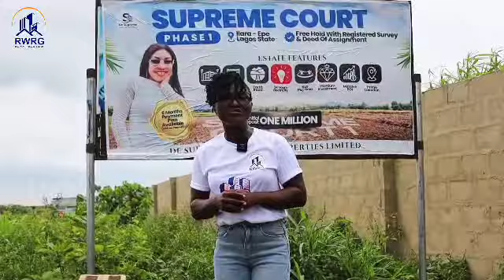Beautiful dryLand In a Good Location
Beautiful dryLand In a Good Location at Supreme court Phase1 Ilara Epe Lagos State
Marketed by Xploit Properties Limited

 Supreme Court Phase 1Ilara Epe Lagos

🌟 Discover your perfect haven in the heart of *Ilara Epe beside St Augustine University, Ilara,* where tranquility meets modern living. *Supreme Court Phase1* offers you an exclusive opportunity to own a piece of paradise in this serene and thriving community.

*TITLE:* Deed & Survey

*TOPOGRAPHY* 100% Dry

*LAND SIZE:* 300|500sqm

*ACTUAL PRICE* N12,500,000

*PRELAUNCH PRICES EXCLUSIVE OF DOCUMENTATIONS & DEVELOPMENTAL:*
*300SQM*   N7,500,000
*500SQM*   N10,000,000

*Documentation:* N1m
*Developmental:* N1.5m

*Spread payment up to 6 months interest free*

*LANDMARK ARE*
✅Epe resort and spa
✅Proposed Airport
✅Alaro City
✅Augustine University
✅Atlantic Hall School
✅Government College
✅ The Providence Arena
✅Yaba Tech Epe Campus
✅ Michael Otedola Housing Estate
✅ Several Estates

*ESTATE FACILITIES ARE*
 ✅ Perimeter Fencing
✅Estate Gatehouse
✅ Estate Security
✅Green Areas
✅ Electricity
✅Clean Water